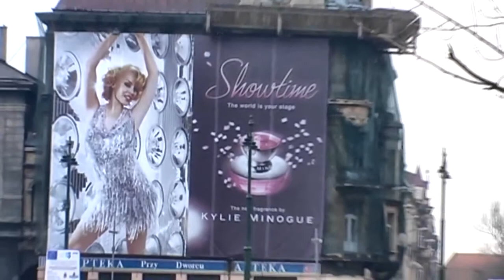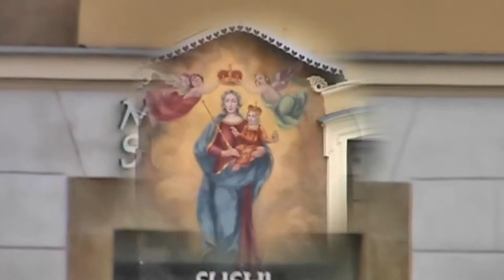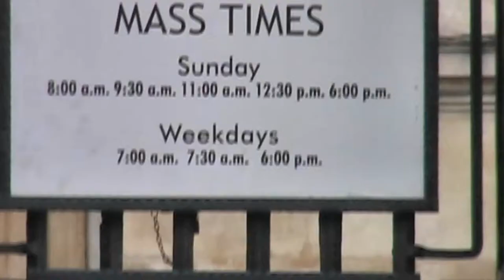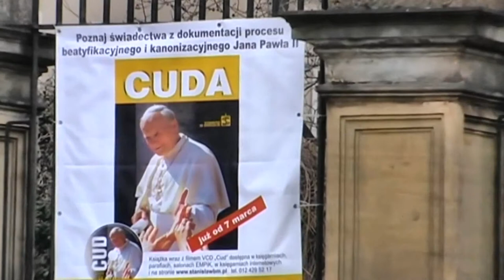Krakau (Polen) - Stadswandeling, 5-6 april 2008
- Videobeelden van een wandeling door de binnenstad van Krakau met o.a. Barbakan, stadspark Planty, winkelcentrum Galeria Krakowska, paleis Wołodkowiczów, Szpitalna, Kleine Markt (Mały Rynek), Mariaplein (plac Mariacki), Grote Markt (Rynek Główny), Mariakerk, Stadhuistoren, Sint-Adalbertkerk, Sint-Petrus-en-Pauluskerk, Sint-Andreaskerk, koningsburcht en kathedraal Wawel met de renaissance-binnenplaats en Sigismund-klok, het Maria Magdalenaplein (plac Świętej Marii Magdaleny), de Lakenhal of markthal (Sukiennice), Stradomska, Dominicanenkerk en winkelstraat Grodzka, 5-6 april 2008.

- Video footage of a walk through the center of Kraków, including images of Barbakan, Planty city park, Galeria Krakowska shopping center, Wołodkowiczów Mansion, Szpitalna, Small Square (Mały Rynek), Mary's Square (plac Mariacki), Main Square (Rynek Główny), Saint Mary's Church, City Hall tower, Saint Adalbert's Church, Saint Peter and Paul's Church, Saint Andrew's Church, Wawel royal castle and cathedral with the Renaissance courtyard and Sigismund clock, Mary Magdalene Square (plac Świętej Marii Magdaleny), the Cloth Hall or market hall (Sukiennice), Stradomska, Dominican church and Grodzka shopping street, 5-6 April 2008.